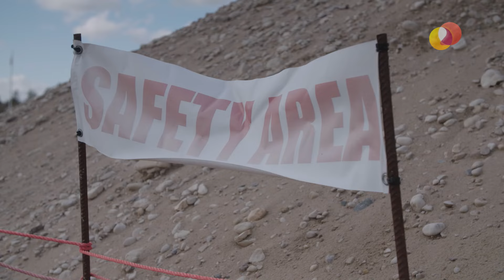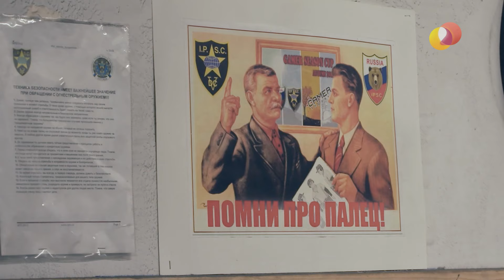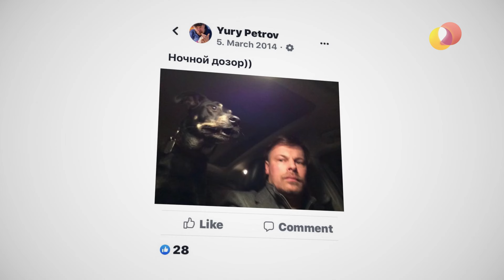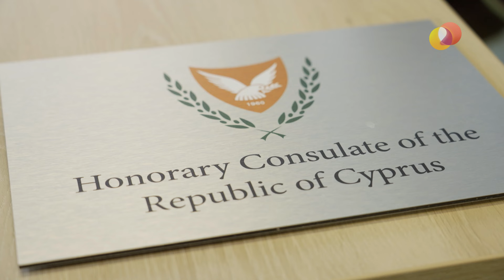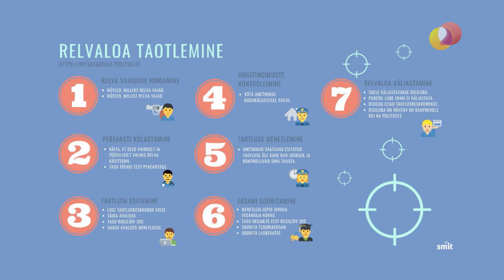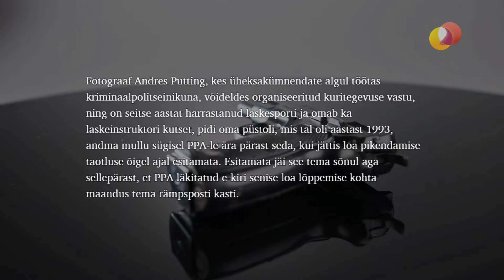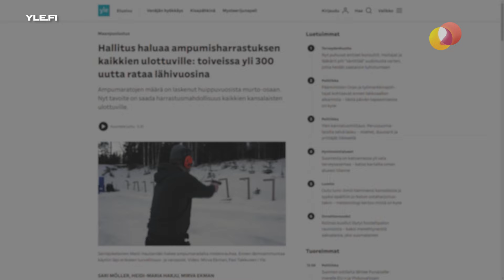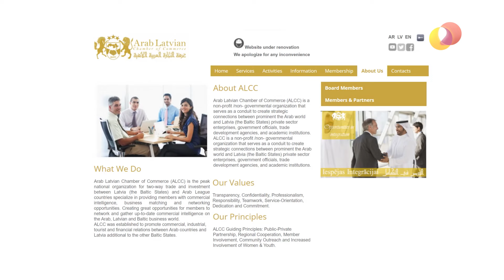TÄISTUND – Eestis elavad Venemaa kodanikud peavad 15. märtsiks oma relvad ära andma.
Sel nädalal ummistavad Eestis elavad Vene kodanikud politseijaoskonnad. Neil tuleb ära anda sajad nende käes olevad tulirelvad, kuna reedest alates muutub relvade omamine Venemaa ja Valgevene kodanikele ebaseaduslikuks.
Asja lähemalt uurides selgus aga, et Eesti riik on asunud lisaks venelastele relvi agaralt ära võtma ka Eesti kodanikelt. Ukraina sõja taustal tundub see eriti ootamatu samm.